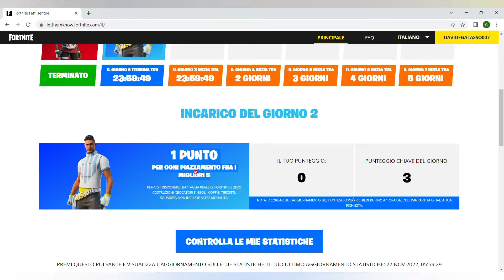Missioni "Fatti Sentire" (giorno 2)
Timecodes
0:00 - Intro
0:17 - Piazzati nella top migliori 5 in battle royale o zero costruzioni (singolo, coppie, terzetti, squadre)
0:33 - Outro